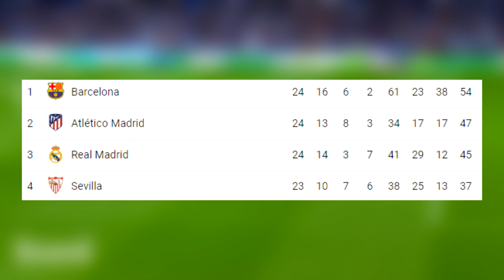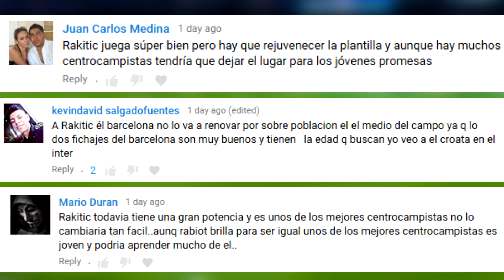¿MADRID REGALA LA LIGA? | NEYMAR PADRE HABLA DEL BARCELONA | CASTIGAN A HIRVING LOZANO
Real Madrid regala La Liga al Barcelona. Real Madrid 1 – 2 Girona. Neymar padre hablo sobre el futuro de Neymar en el Barcelona. Técnico del PSV castiga a Hirving Lozano ¿Por qué? Entérate de esto y mucho mas ¡AQUÍ!